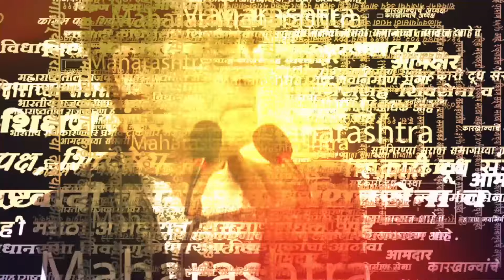Ajit Pawar गटाचे पदाधिकारी Bapu Bhegade यांच्याकडून अधिकारी महिलेला शिवीगाळ | Video Viral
अजित पवार यांच्या राष्ट्रवादी काँग्रेसचे प्रदेश उपाध्यक्ष बापू भेगडेंनी अधिकारी महिलेला शिवीगाळ केल्याची घटना समोर आली. तळेगाव नगरपालिकेतील मुख्याधिकाऱ्यांच्या कार्यालयातच हा प्रकार घडला.